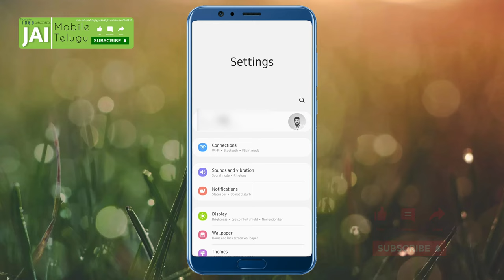How to Use SIM 1 and SIM 2 Data in Telugu || Jai Mobile Telugu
My Equipment
Samsung F62 Mobile
Boya M1 Mic
Video Editing Software : Kinemaster
Using Network : Jio Fiber 30 Mbps